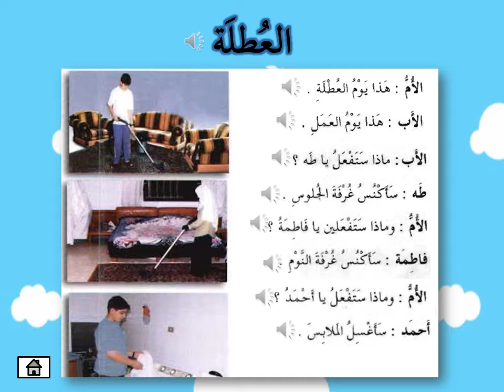Hari Cuti (eHiwar)